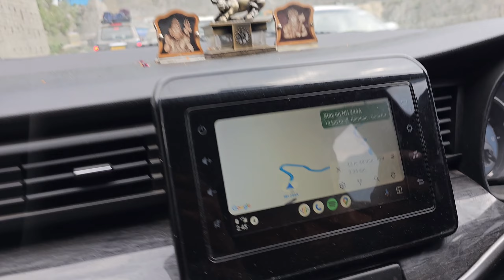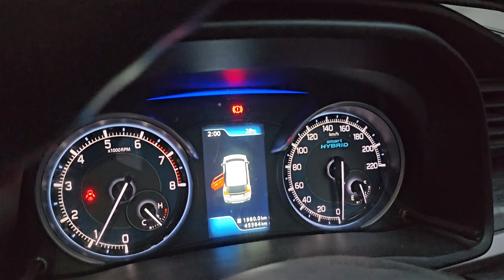Day 5-6 | Baltal to Srinagar | Dal lake houseboat in just 1000 with free shikara ride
hit likes.

lots of  ❤️

Shoot by
Samsung S23 ultra
Microphone for phone

Camera Kit
Sony ZV-1F
Sony Bluetooth shooting Grip
SanDisk Extreme SD card
SC card Reader
Camera external Battery Charger
USB Pen drive

Buy Links for other Camera and accessories

CAMERAS:
Sony ZV-1F
Sony a7 IV
Sony a1
Sony a7s III
Insta 360 ONE X3
Insta 360 ONE RS
GoPro hero 9
GoPro Hero 10
GoPro Hero 11

AUDIO:
Sennheiser AVX Digital Wireless
Rode Wireless Microphone
Tiny Sony Microphone
DJI Mics